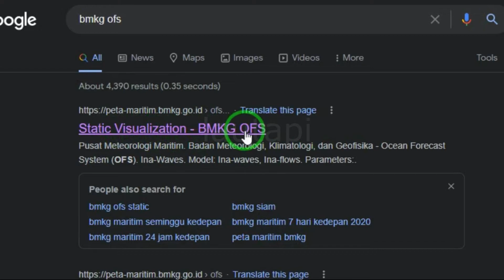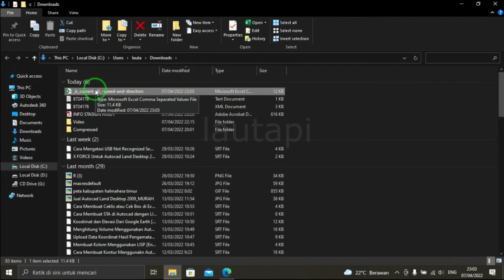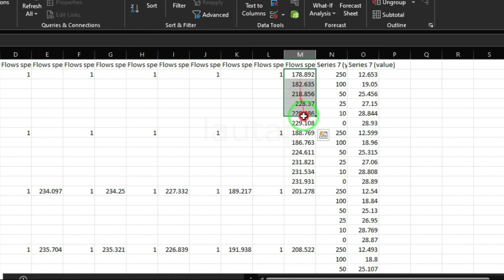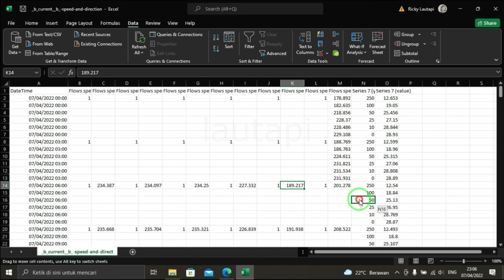Cara Download Data Arus Dari BMKG Realtime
Arus dihasilkan dari kekuatan yang bekerja di atas air seperti rotasi bumi, angin, perbedaan suhu dan salinitas dan gravitasi bulan.